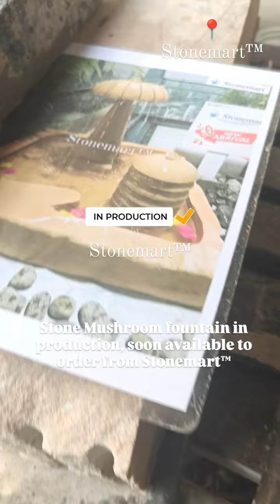STONE MUSHROOMFOUNTAIN BACK IN PRODUCTION FOR HYDERABAD, TELANGANA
*In production* Stone Mushroom fountain Code 8121, Back in production for Janwada, Hyderabad, Telangana. Soon available at Stonemart™.

✅ Hand carved
✅ Highly durable
✅ Weather resistant
✅ Waterproof
✅ Delivery worldwide

for more hand carved stone fountains for indoor and outdoor.